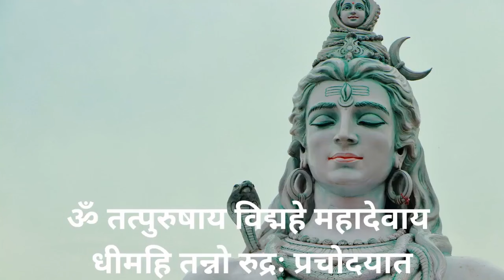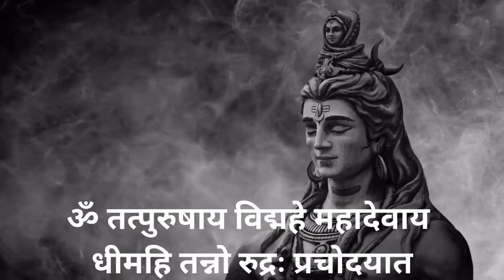Powerful Rudra Gayatri Mantra | Shiva Gayatri Mantra | 1 Hour Chanting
श्री शिव गायत्री मन्त्र:

ॐ तत्पुरुषाय विद्महे महादेवाय धीमहि तन्नो रुद्रः प्रचोदयात् ॥

Shiva Gayatri Mantra Lyrics in English:

Om Tatpuruṣhaya Vidmahe
Mahadevaya Dhimahi
Tanno Rudrah Prachodayat

Benefits of listening Shiv Gayatri Mantra-

⁜ Regular chanting of SHIV Gayatri Mantra improves concentration and learning

⁜ It is known for removing toxins from the body

⁜ It improves breathing and functioning of the nervous system

⁜ It keeps your heart healthy and removes the negativity

⁜ Chanting of Shiv Gayatri Mantra calms the mind

⁜ It reduces stress and anxiety